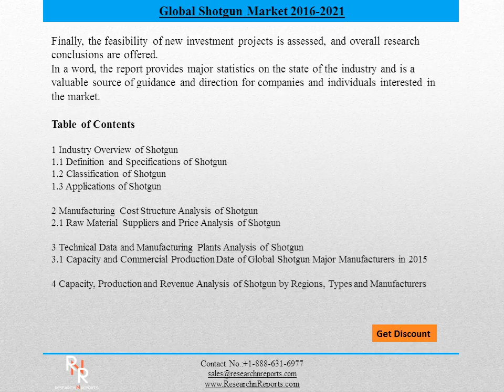Global Shotgun Industry Market Forecast 2021 - Research n Report